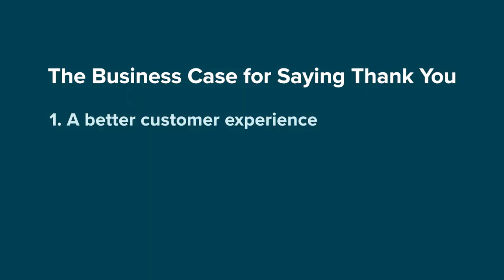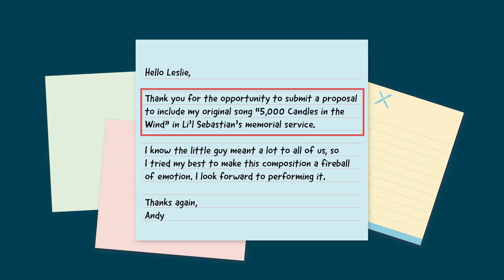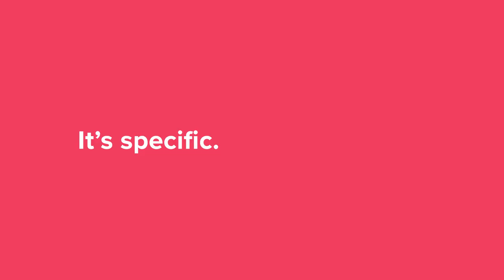How to say ‘thank you’ in business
Feeling unappreciated is the #1 reason people switch vendors. I’ll show you how to increase loyalty and revenue with quick, authentic thank-you notes.

Check out the full blog post PLUS seven more sample thank-you letters for a variety of sales and proposal situations

01:11 - the business case for saying thank you
02:05 - the thank you formula
02:40 - example thank you note
03:04 - why it works so well
03:44 - outro

More from Proposify:

Get analysis and insight from more than 1.6M business proposals and download our State of Proposals 2020